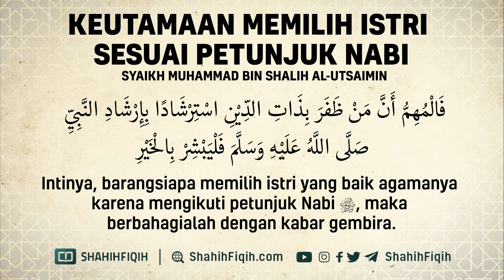Keutamaan Memilih Istri Sesuai Petunjuk Nabi - Syaikh Muhammad bin Shalih Al-Utsaimin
Rasulullah shallallahu ‘alaihi wa sallam juga memerintahkan seorang pria untuk memilih perempuan yang baik agamanya. Beliau bersabda :

تُنْكَحُ الْمَرْأَةُ لأَرْبَعٍ لِمَالِهَا وَلِحَسَبِهَا وَجَمَالِهَا وَلِدِينِهَا ، فَاظْفَرْ بِذَاتِ الدِّينِ تَرِبَتْ يَدَاكَ

“Perempuan itu dinikahi karena empat faktor yaitu agama, martabat, harta dan kecantikannya. Pilihlah perempuan yang baik agamanya. Jika tidak, niscaya engkau akan menjadi orang yang merugi” HR. Bukhari no. 5090 dan Muslim no. 1446, dari Abu Hurairah)

Yahya bin Yahya an Naisaburi mengatakan bahwa beliau berada di dekat Sufyan bin Uyainah ketika ada seorang yang menemui Ibnu Uyainah lantas berkata, “Wahai Abu Muhammad, aku datang ke sini dengan tujuan mengadukan fulanah -yaitu istrinya sendiri-. Aku adalah orang yang hina di hadapannya”. Beberapa saat lamanya, Ibnu Uyainah menundukkan kepalanya. Ketika beliau telah menegakkan kepalanya, beliau berkata, “Mungkin, dulu engkau menikahinya karena ingin meningkatkan martabat dan kehormatan?”. “Benar, wahai Abu Muhammad”, tegas orang tersebut. Ibnu Uyainah berkata,

مَنْ ذَهَبَ إِلىَ العِزِّ اُبْتُلِيَ بِالذَّلِّ وَمَنْ ذَهَبَ إِلَى الماَلِ اُبْتُلِيَ بِالفَقْرِ وَمَنْ ذَهَبَ إِلىَ الدِّيْنِ يَجْمَعُ اللهُ لَهُ العِزَّ وَالماَلَ مَعَ الدِّيْنِ

“Siapa yang menikah karena menginginkan kehormatan maka dia akan hina. Siapa yang menikah karena cari harta maka dia akan menjadi miskin. Namun siapa yang menikah karena agamanya maka akan Allah kumpulkan untuknya harta dan kehormatan di samping agama”.

Kemudian beliau mulai bercerita, “Kami adalah empat laki-laki bersaudara, Muhammad, Imron, Ibrahim dan aku sendiri. Muhammad adalah kakak yang paling sulung sedangkan Imron adalah bungsu. Sedangkan aku adalah tengah-tengah. Ketika Muhammad hendak menikah, dia berorientasi pada kehormatan. Dia menikah dengan perempuan yang memiliki status sosial yang lebih tinggi dari pada dirinya. Pada akhirnya dia jadi orang yang hina. Sedangkan Imron ketika menikah berorientasi pada harta. Karenanya dia menikah dengan perempuan yang hartanya lebih banyak dibandingkan dirinya. Ternyata, pada akhirnya dia menjadi orang miskin. Keluarga istrinya merebut semua harta yang dia miliki tanpa menyisakan untuknya sedikitpun. Maka aku penasaran, ingin menyelidiki sebab terjadinya dua hal ini.

Tak disangka suatu hari Ma’mar bin Rasyid datang. Kau lantas bermusyawarah dengannya. Kuceritakan kepadanya kasus yang dialami oleh kedua saudaraku. Ma’mar lantas menyampaikan hadits dari Yahya bin Ja’dah dan hadits Aisyah. Hadits dari Yahya bin ja’dah adalah sabda Nabi shallallahu ‘alaihi wa sallam, “Perempuan itu dinikahi karena empat faktor yaitu agama, martabat, harta dan kecantikannya. Pilihlah perempuan yang baik agamanya. Jika tidak, niscaya engkau akan menjadi orang yang merugi” (HR Bukhari dan Muslim). Sedangkan hadits dari Aisyah adalah sabda Nabi shallallahu ‘alaihi wa sallam, “Perempuan yang paling besar berkahnya adalah yang paling ringan biaya pernikahannya” (HR Ahmad no 25162, menurut Syeikh Syu’aib al Arnauth, sanadnya lemah).

Oleh karena itu kuputuskan untuk menikah karena faktor agama dan agar beban lebih ringan karena ingin mengikuti sunnah Rasulullah shallallahu ‘alaihi wa sallam. Di luar dugaan Allah kumpulkan untukku kehormatan dan harta di samping agama. (Tahdzib al Kamal, 11/194-195, Asy Syamilah)

Inilah kriteria wanita idaman yang patut diperhatikan pertama kali –yaitu baiknya agama- sebelum kriteria lainnya, sebelum kecantikan, martabat dan harta.